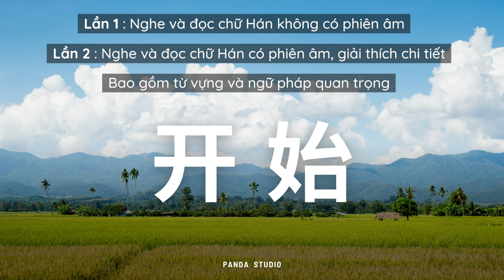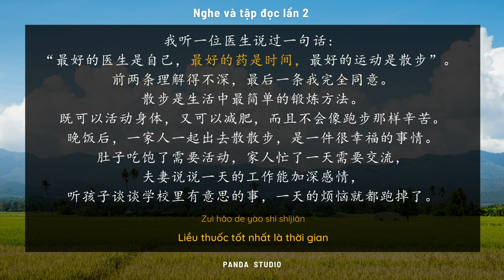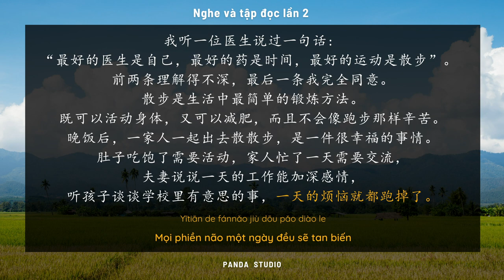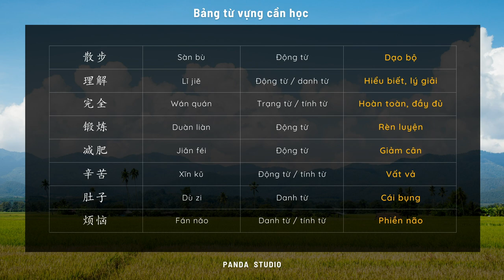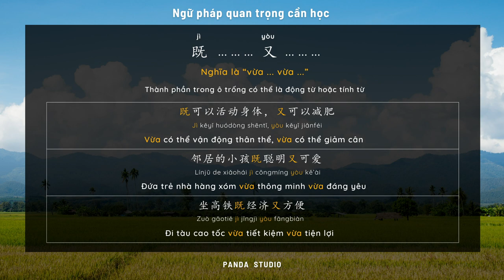Đi dạo bộ || LUYỆN ĐỌC TIẾNG TRUNG - HSK 4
Chào mừng các bạn đến với chuyên mục TIẾNG TRUNG CẤP ĐỘ HSK 4 trên kênh PANDA STUDIO. Trong bài học này, chúng ta sẽ cùng luyện đọc và nghe đoạn văn ngắn 散步 hay dịch sang tiếng Việt sẽ là "Đi dạo bộ". Đoạn văn nằm trong cấp độ HSK 4 nhằm giúp các bạn ôn tập lại từ vựng, ngữ pháp và khả năng đọc hiểu tại cấp độ này.

Address 1 : G3 KĐT Vinhomes Green Bay - Mễ Trì - Hà Nội
Address 2 : SH48 tầng 2 La Casta - KĐT Văn Phú - Hà Nội